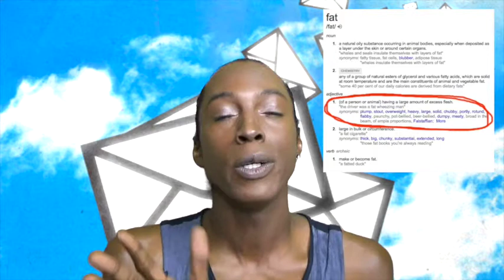Dear Fat People...